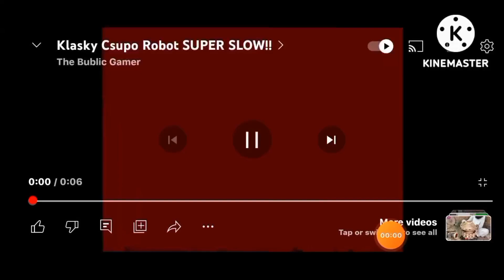5 klasky csupos